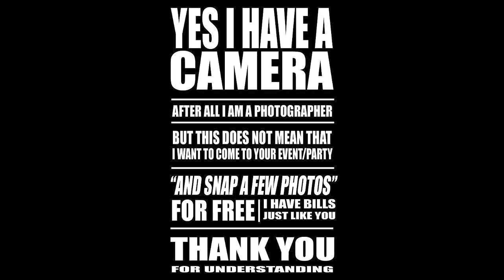CONEY ISLAND DANCERS "DANCE BATTLES ON DA BEACH" via Big Ant TV 8/4/12 (CANON EOS 650D)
a day at the beach checkin out the coney island dancers and there legendary music vibe
had some fun and met some more great people